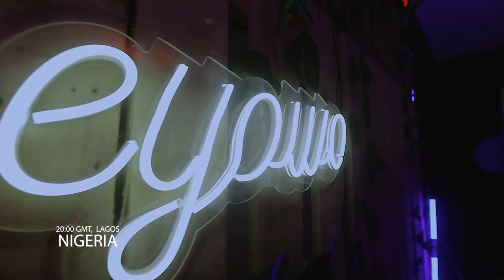"50 with Ox" Oxlade | MTV Base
This is the dopest thing you might watch today. Oxlade took us home with this intimate session with some of his OXYGENES at "50 with Ox"".

You can relive all the action again by watching it now. Shout out to Blaqbonez badboyblaq emeka the stallion " Ice Prince & Joeboy for coming through 50withox.. You know we give you nothing but the best entertainment